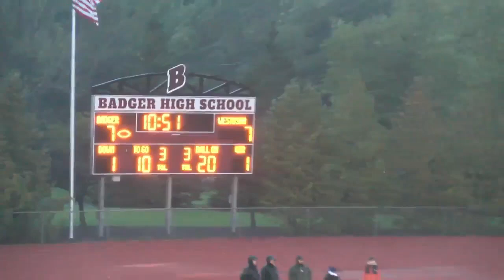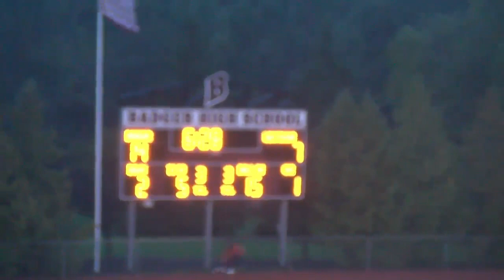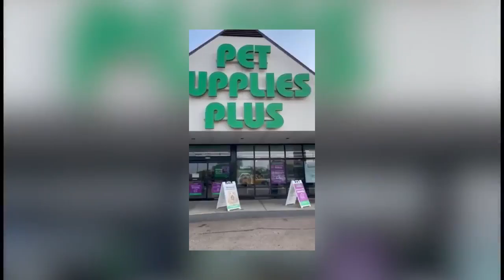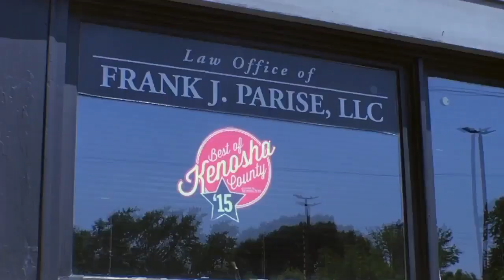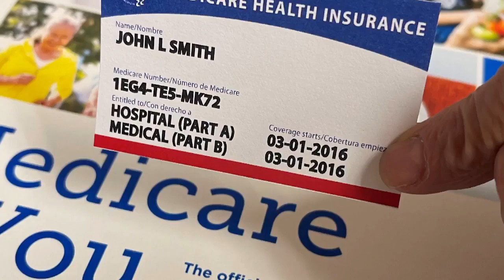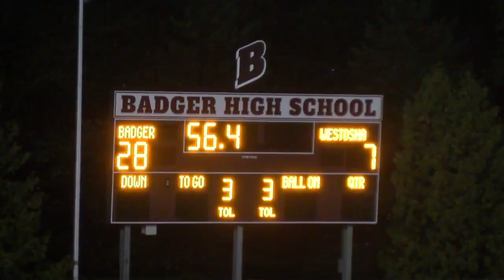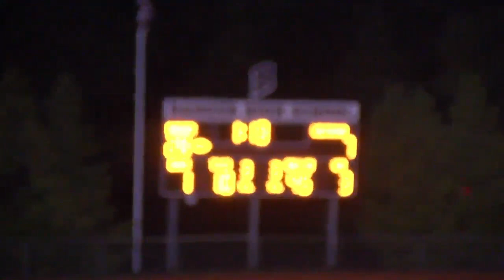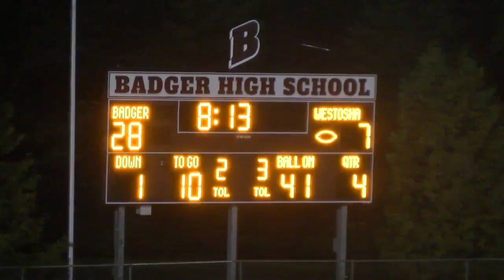Westosha vs Lake Geneva High School Football 10-13-23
Westosha vs Lake Geneva High School Football Homecoming Game
10-13-23